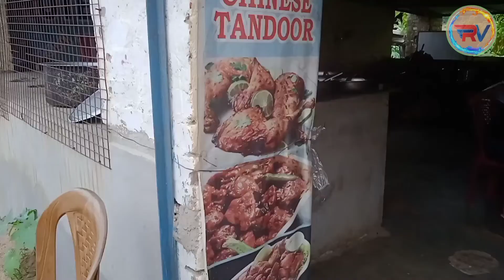Sikhar Chandi Temple (ଶିଖରଚଣ୍ଡୀ ମନ୍ଦିର) | Bhubaneswar, Odisha | Best Picnic Spot | RajkumarvlogsNo1